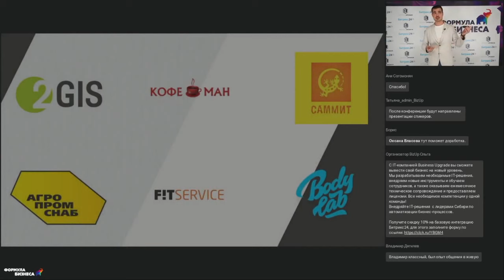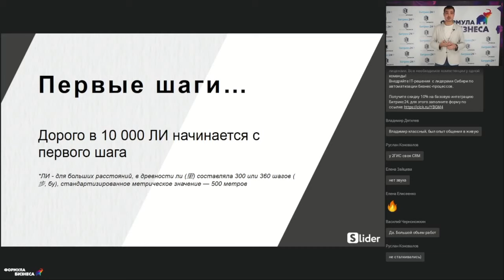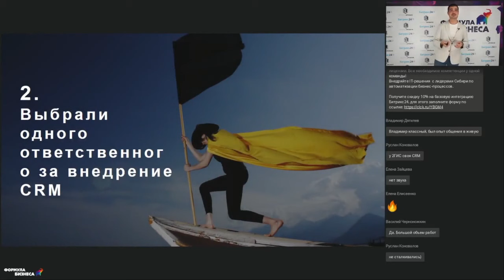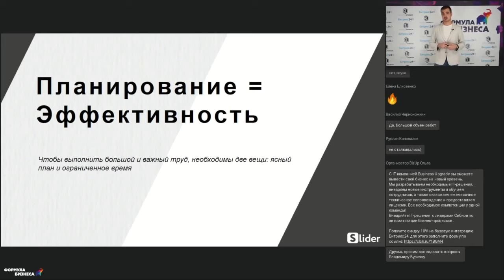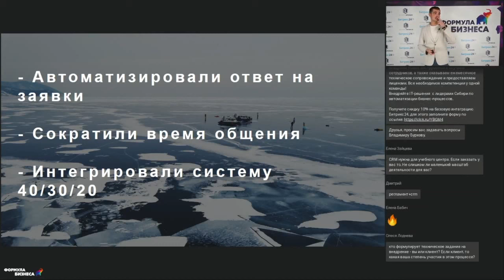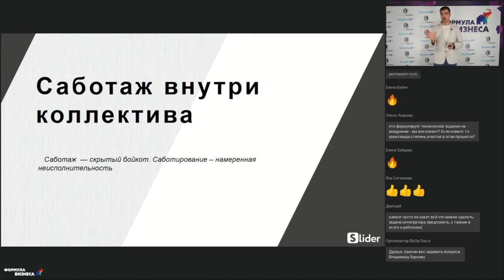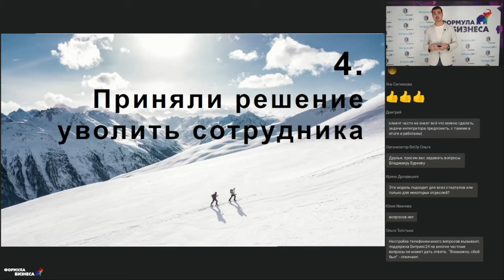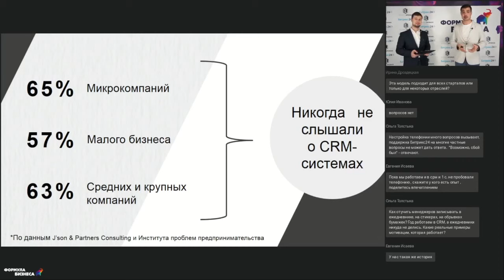Кейс эффективной автоматизации в крупной компании. Владимир Бурков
Как автоматизировать процессы в крупной компании? Владимир Бурков, директор ГК «Business Upgrade», рассказал на примере кейса.

А также обсудил:
— 5 проблем, которые встречаются в самом начале любой автоматизации;
— Как планирование этапов автоматизации помогает избежать саботажа сотрудников;
— Кейс международной компании, которая после внедрения CRM смогла обрабатывать по 500 заявок в неделю;
— Как сэкономить сотни тысяч рублей на эффективных проверках тайных покупателей.

Владимир Бурков — директор ГК «Business Upgrade». Специалист в автоматизации бизнес-процессов СФО.

«Формула бизнеса: руководство к действию» — онлайн-конференции по прокачке руководителей и необходимых им навыков в условиях высокой турбулентности.

ТАЙМ-КОД:
0:00 – Введение в тему доклада, о спикере
1:11 – Проблемы, которые встречаются при автоматизации
2:35 – Кейс автоматизации
4:38 – Диалог с компанией
7:00 – Выбор ответственного за автоматизацию
9:50 – Пробные запуски
11:05 – Инвестиции в развитие
14:27 – Планирование=эффективность
23:17 – Саботаж внутри коллектива
34:25 – Ответы на вопросы